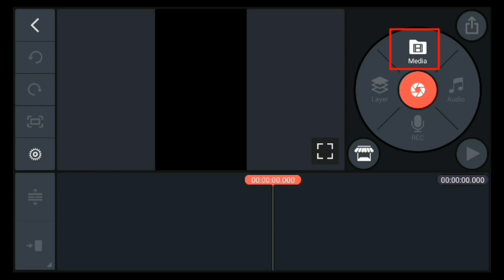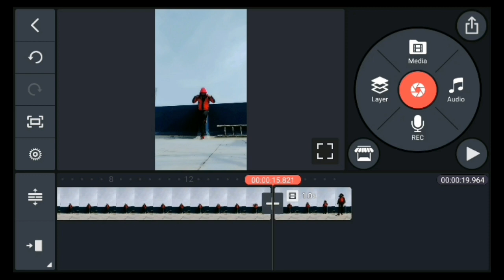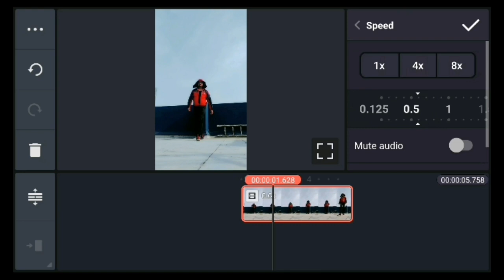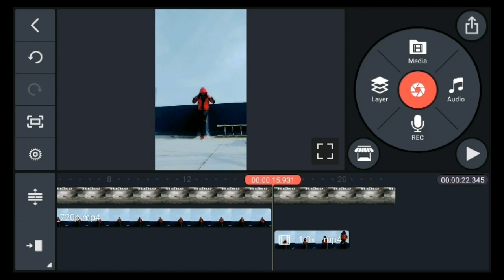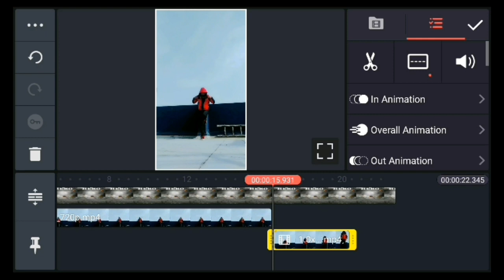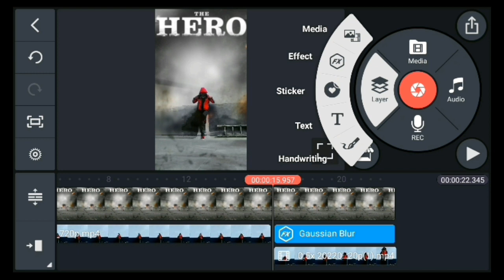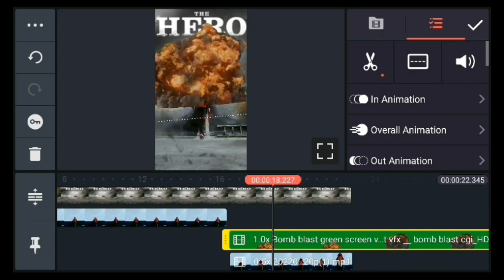टोपी नीचे किया तो ब्लास्ट हो गया 🔥🔥 | Kinemaster new video editing 2022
टोपी नीचे किया तो ब्लास्ट हो गया 🔥🔥 | Kinemaster new video editing 2022| Bhavesh Monitor

Topics Cover:

Blast green screen
टोपी नीचे किया तो ब्लास्ट हो गया
Chutki bajai to blast ho gaya
Kinemaster me video editing 2022
Kinemaster
Kinemaster editing
New vfx video
Kinemaster vfx video editing
Chromakey
Explore green screen video

Bomb Blast Green screen Video Link:-

1)Botal Se Pani Gira Ke Jump Karke Jameen Ke Andar Jane Wala & Gayab Hone wala Video Kaise Banaye 2022:-